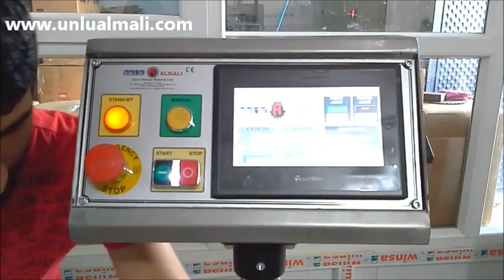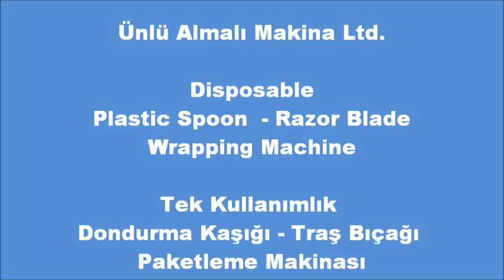Disposable Plastic Spoon wrapping Machine - Dondurma Kaşığı Paketleme Makinası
Disposable Plastic Spoon wrapping Machine - Dondurma Kaşığı Paketleme Makinası - ماكينة تغليف ملعقة ايس كريم